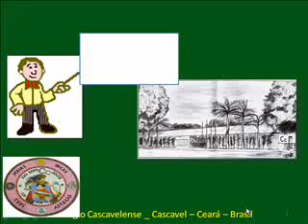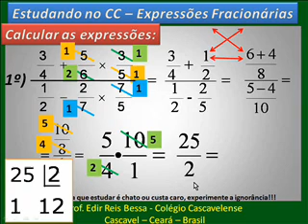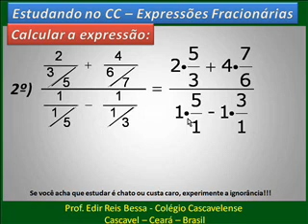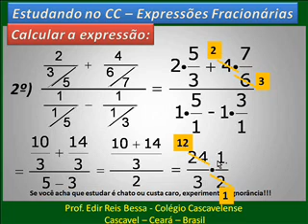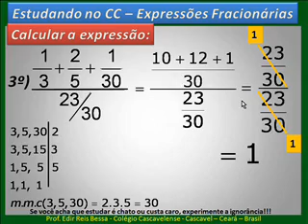FRAÇÃO - EXPRESSÕES FRACIONÁRIAS - FÁCIL FÁCIL - PASSO A PASSO 1 - CC V329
Matemática Concursos Públicos Vestibular 1º 2º Grau Estudando Expressões Fracionárias V329 BONS ESTUDOS!!:-))
São mais de 625 vídeos aulas grátis de Matemática prá VC